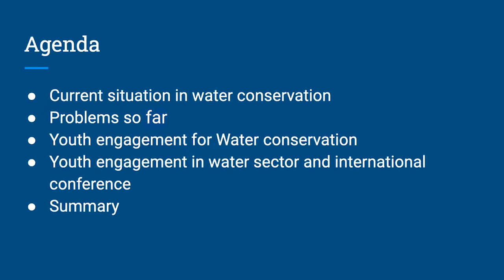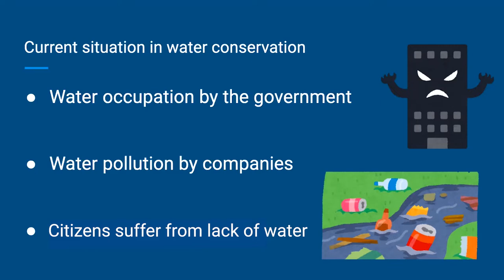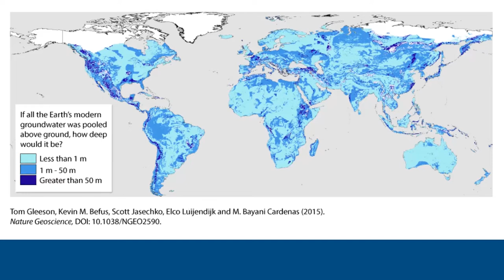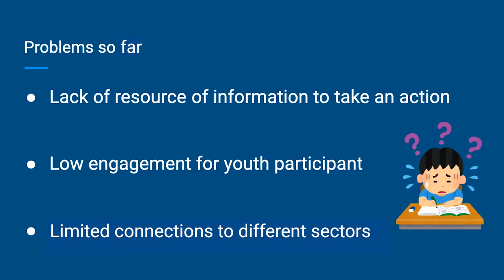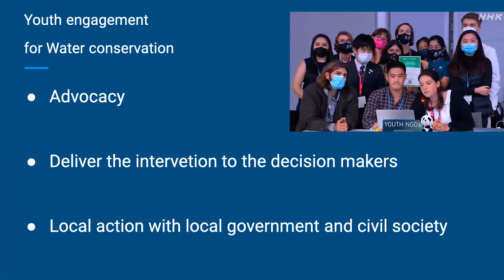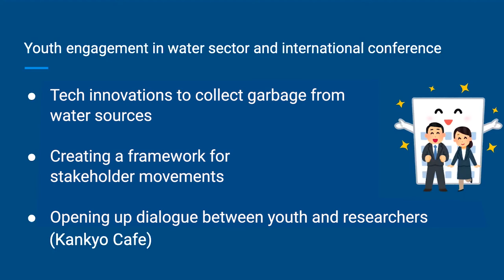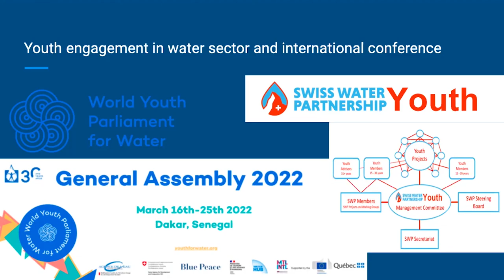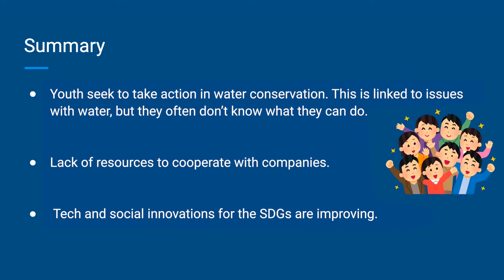Youth Innovation for Water Conservation | Presented by Jin Tanaka | THRIVE Webinar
Jin Tanaka is a Branch Manager at UNISC International, a Japanese organisation that seeks to empower students to take action to meet the 17 Sustainable Development Goals.

As a member of YOUNGO, a collective of youth-lead organisations and individuals working with the UN to act on climate change, he advocates for action on climate change and our environment; both in his home in Japan, and across the world.

His presentation aims to discuss how businesses, policy makers, and organisations can engage with youth, to ensure we have clean water and sanitation, now and into the future...

This is the second part of our monthly webinar presentation, a Q&A session came after this.

This presentation was from the June 2022 THRIVE Webinar. Every month, we gather experts on the issues that affect our world and give you the chance to discuss with them about how to make a thrivable world.